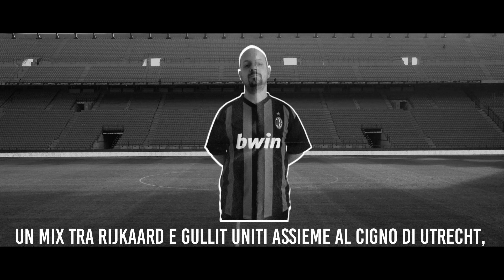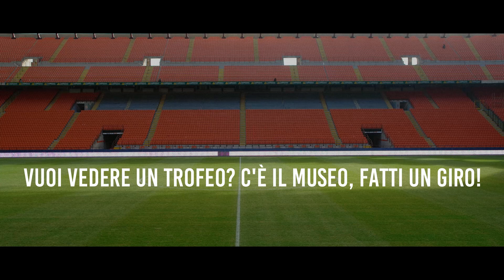ACMILAN RISE AGAIN - (official lyric video) Quinto Erre, Fesha, Sal Draven, Casco & moore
AC MILAN RISE AGAIN
Quinto Erre feat. Flesha, Sal Draven, Casco, V-FOX, Matti Ratti, Willy LO & SaSa (prod. Flesha & Dakic Jhonson)

Ac Milan Rise Again è un prodotto esclusivo di Energia Grigia HH label, tutti i ditritti riservati agli artisti